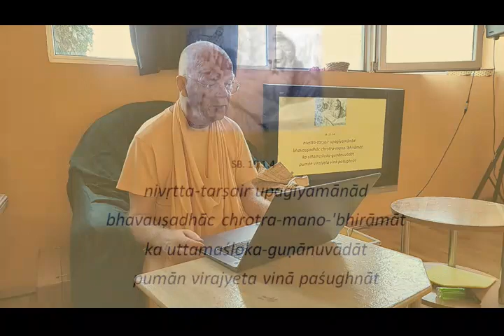SB 10.1.4 AHL 25-08-24 ENG-BLG